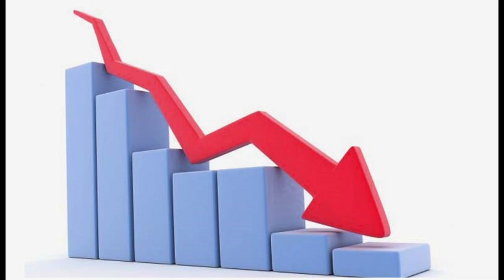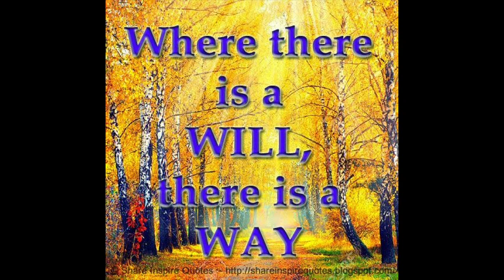Tamil Stories | Where there is a will there is a way | Manimegalai MSM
Hai Guys. .
I am Manimegalai Muthumani.

I started this Channel to Share some beautiful thoughts via Tamil Stories which I heard and read from some books. .

Many of us like to hear Stories from our Childhood days. . .

keep Supporting me always. .